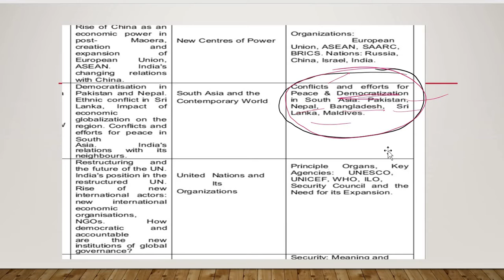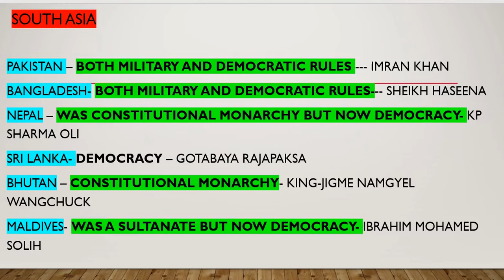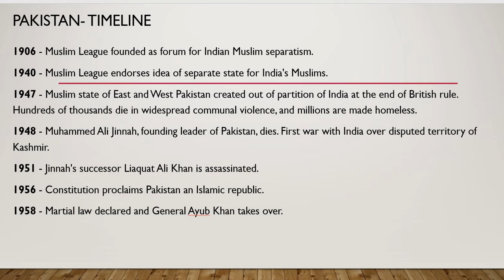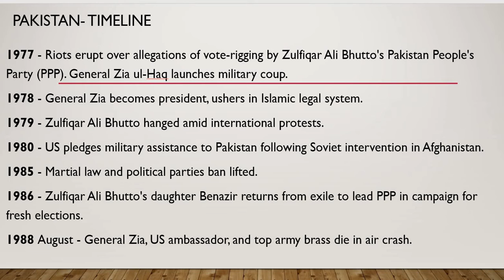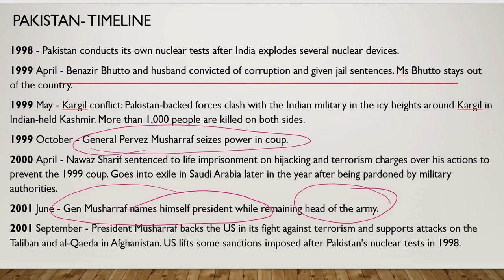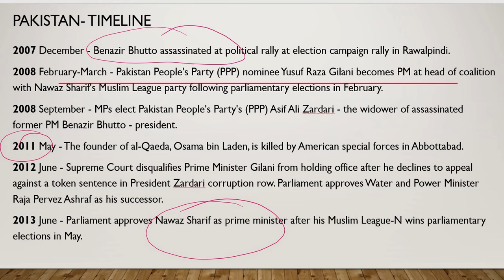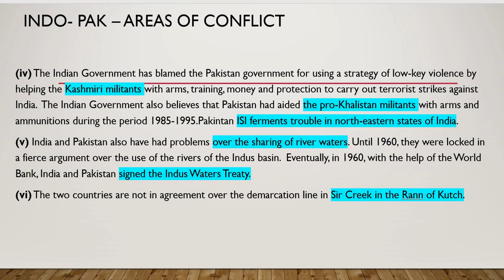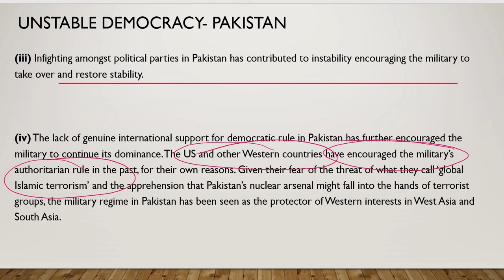SOUTH ASIA PART 1 CLASS 12TH CBSE BY AMIT ARORA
SOUTH ASIA PART 1 BY AMIT ARORA